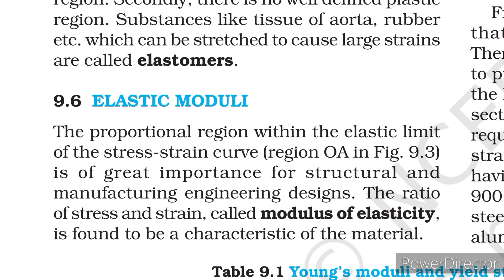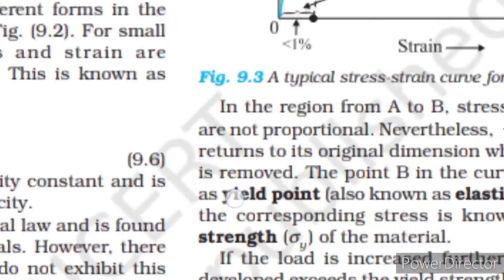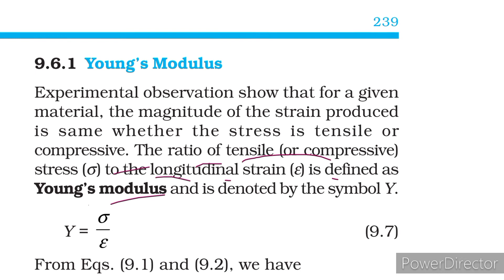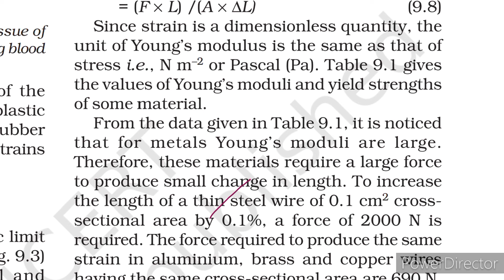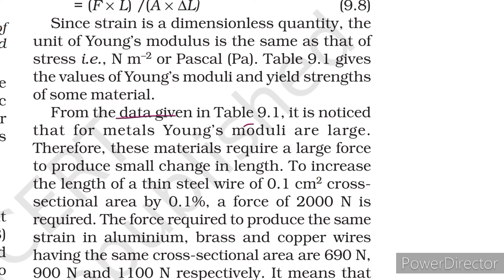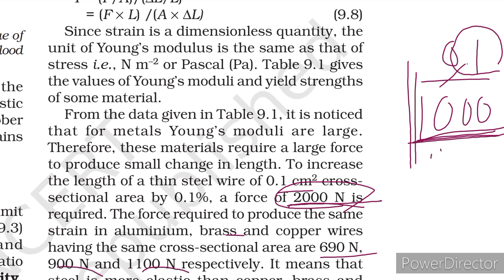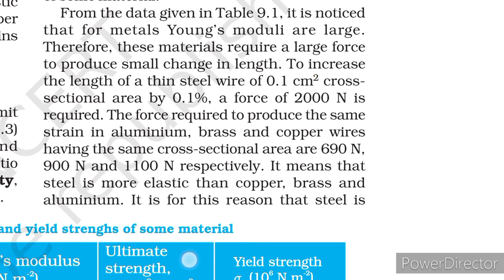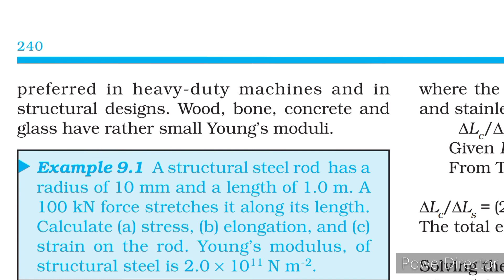9.6 Elastic moduli 9.6.1 Young's modulus ncert physics line by line explanation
9.6 Elastic moduli 9.6.1 Young's modulus ncert physics line by line explanation ch - 9 mechanical properties of solids